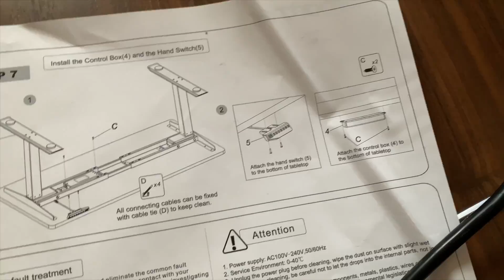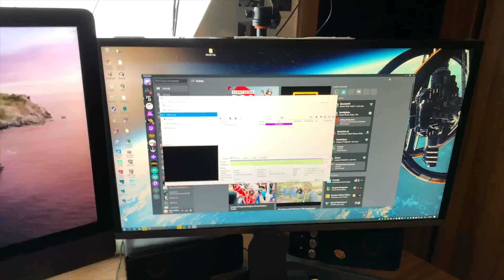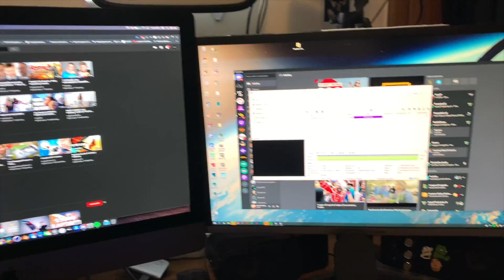MÁM NOVEJ STŮL! - Vlog?